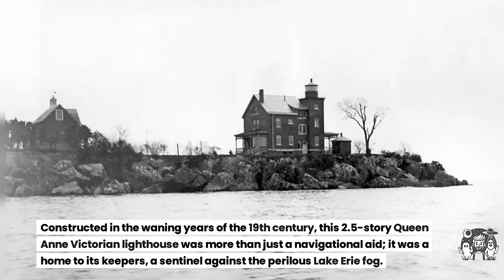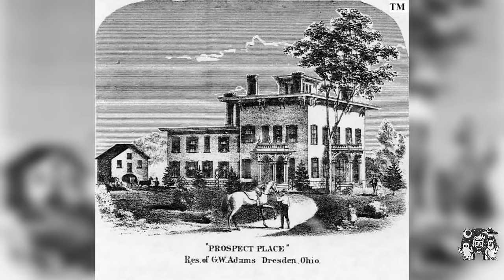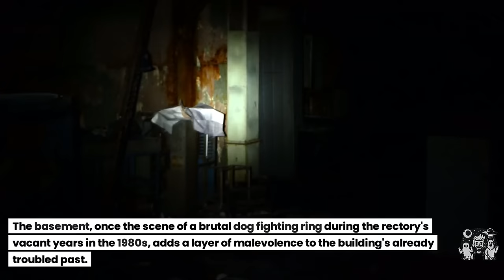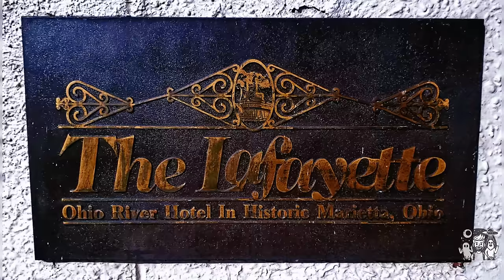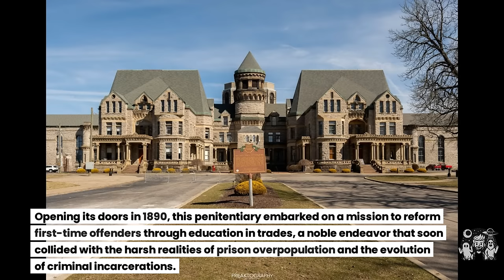Top Ten Most Haunted Places In Ohio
This video dives into the top ten most paranormal places in Ohio. As always we'd love to hear of any video ideas you guys want to see us do. Much love to all watching, it means a lot.